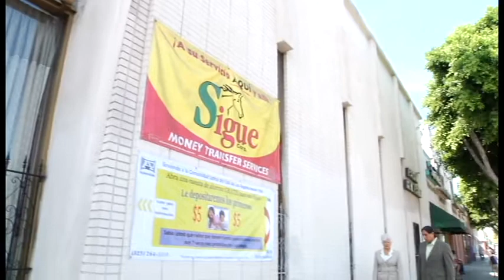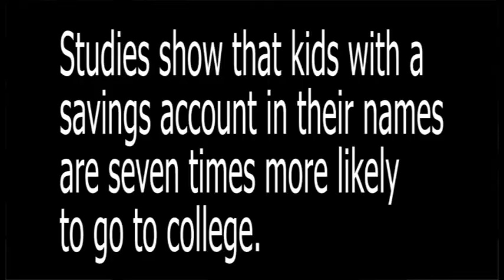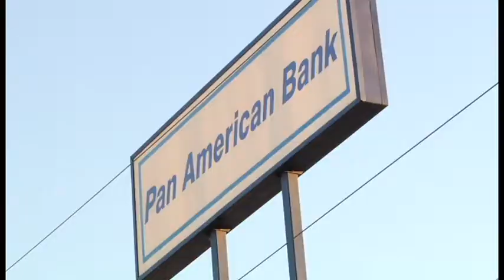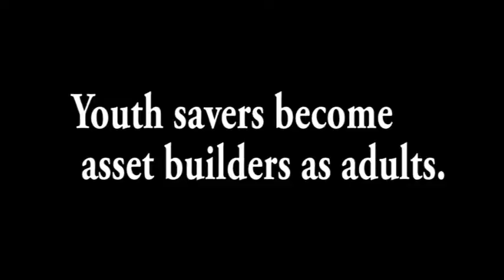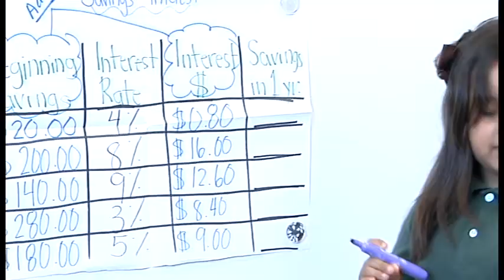Pan American Bank "Financial Literacy Program"